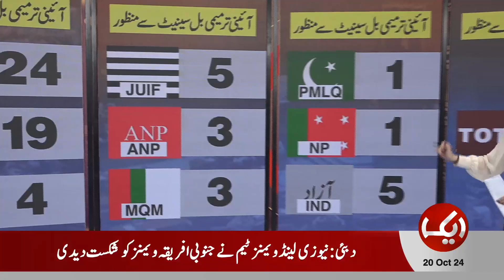Which Party Gave How Many Votes in Constitutional Amendment? | Aik News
1) Direct Line
2) Breaking Barriers with Malick